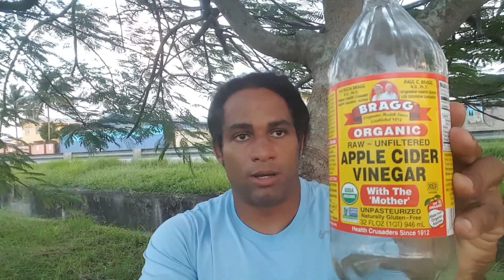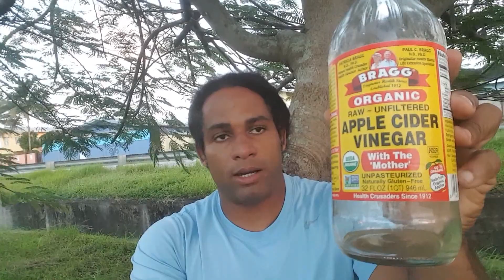Como obtener una optima DIGESTIÓN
Te invito activar la campana de notificación diariamente descargo vídeos de mucha variedad, noticias de culturismo, competencias, rutinas de entrenamientos y muchas cosas mas. Mi blog

ENTRENAMIENTO ON-LINE
31 Años de experiencia en el mundo del fitness
Mi meta es darte todas las herramientas para mejorar tu físico
En corto tiempo vas hacer capaz de crear tus propias rutinas y dietas
El mejor plan de entrenamiento y dieta 100% personalizado con suplementacion incluida.

Incluye preguntas diarias por whatsapp de manera ilimitada
Checkeo diario de entrenamientos por videos todo por tan solo 100 dolares Americanos por 3 meses.

Plan Economico de 1 mes por solo 40 dolares Americanos.
Plan super-economico icluye una evaluacion personalizada para realizar tu dieta y plan de entrenamiento y suplementacion una vez por semana puedes hacer 10 preguntas via whatsapp por 4 semanas consecutivas para aclarar cualquier duda esta mentoria no incluye seguimiento diario o evaluacion de tus progresos el costo de este plan es solo 15 dolares Americanos para mas informacion por mi whatsapp fitnesssomostodos.

I created this video with the YouTube Video Editor